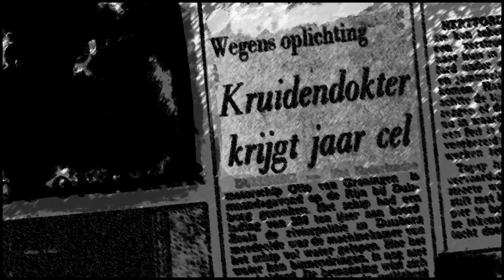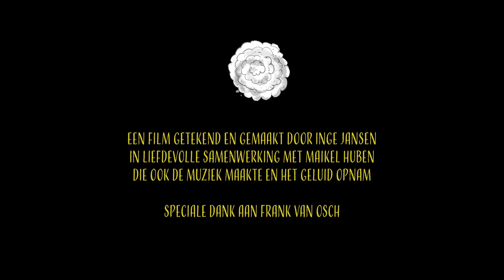De Kruidendokter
Animatie over De Kruidendokter, Willem van de Moosdijk. Vertelt door zoon Frans van de Moosdijk.
Een PUffERfISH animatiefilm van Inge Jansen in samenwerking met Maikel Huben.
In opdracht van de provincie Noord-Brabant, in het kader van Goud van Brabant.